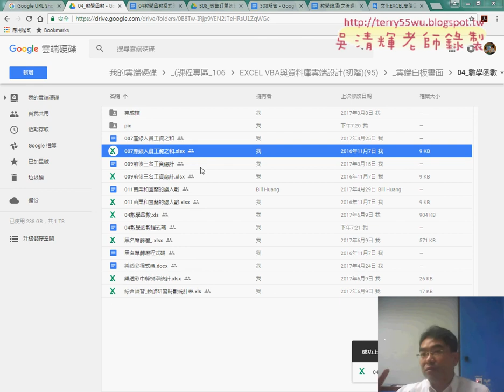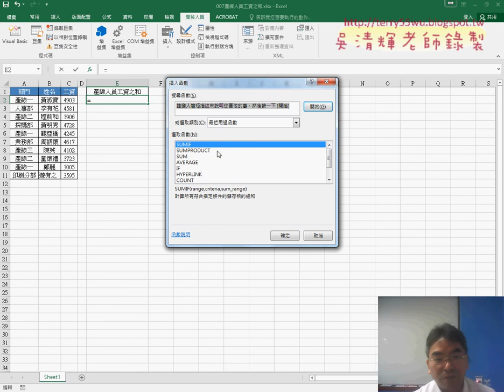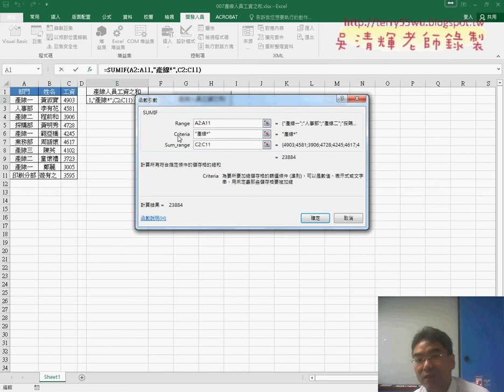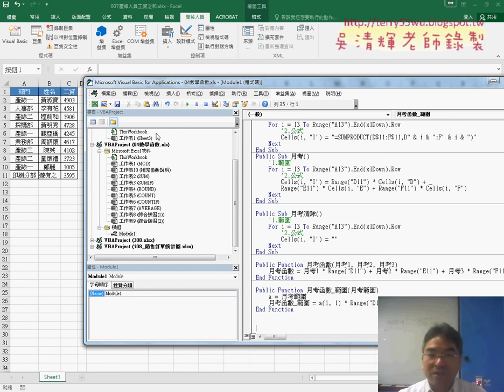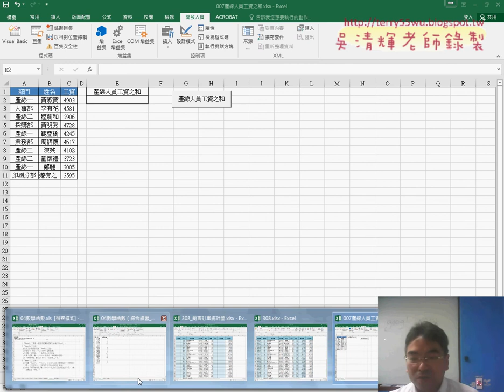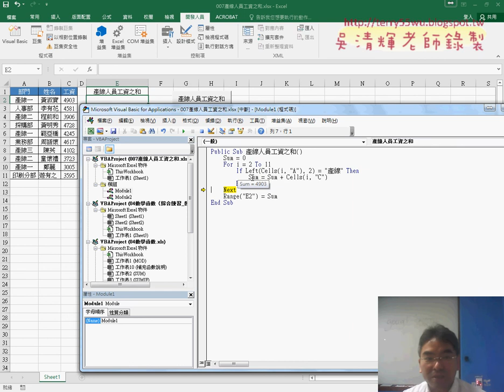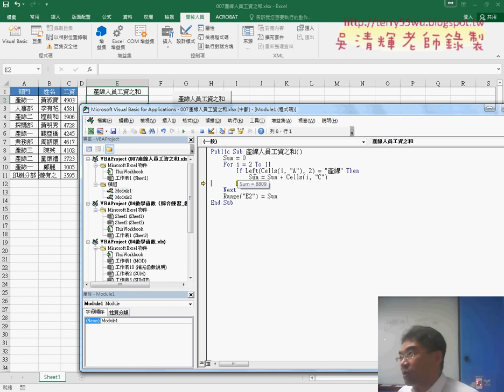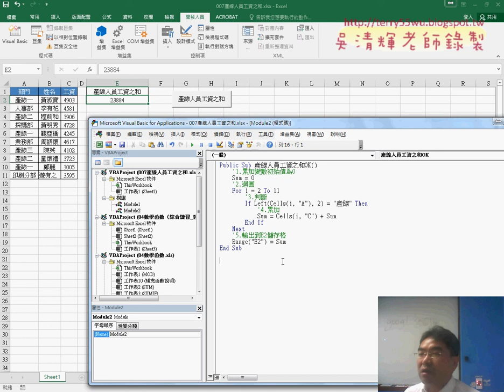06 範例產線人員工資之和與VBA程式說明